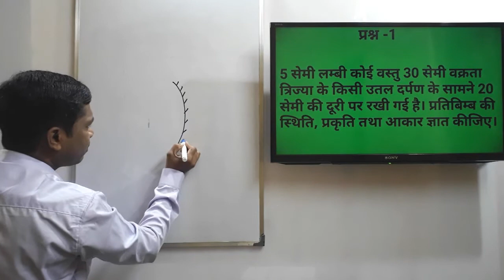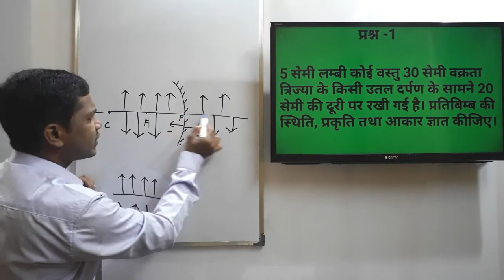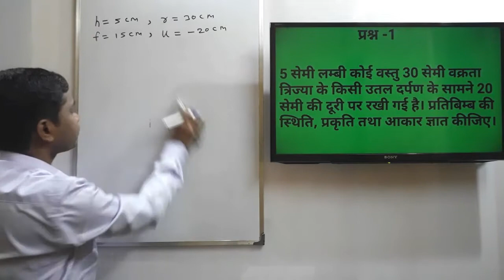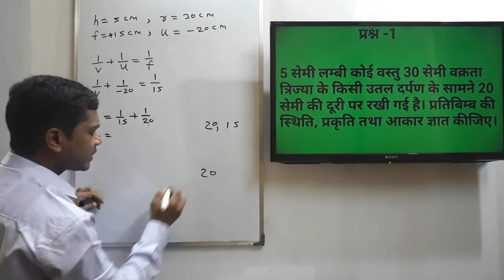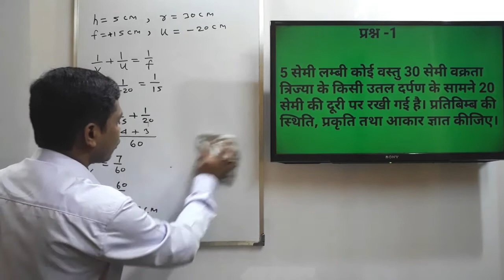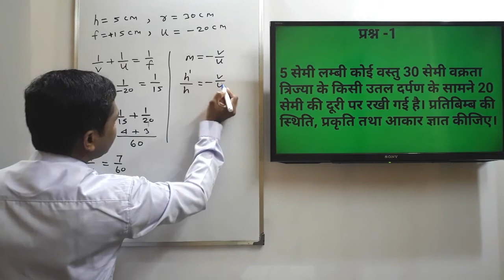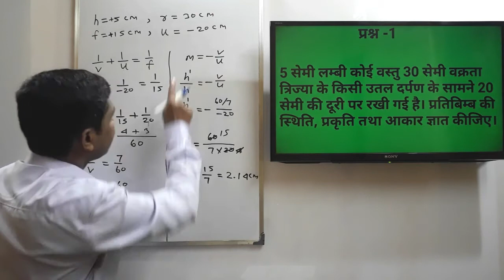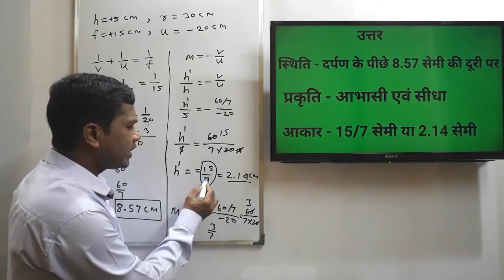welcome coaching centre latehar | वेलकम कोचिंग सेंटर लातेहार